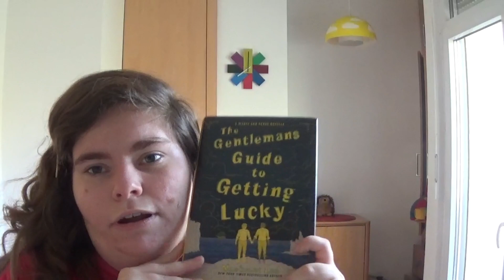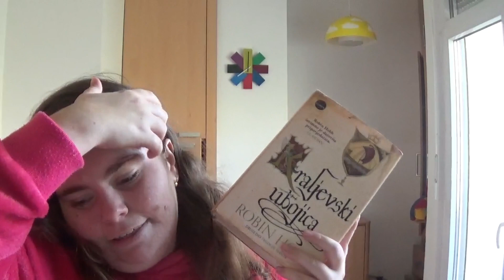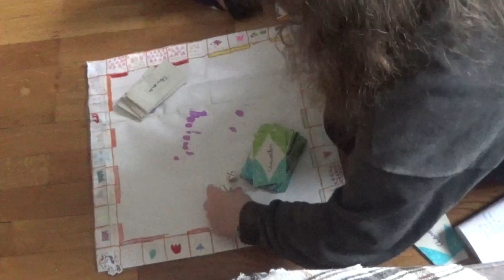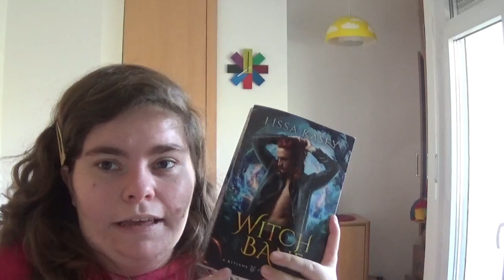June TBR // Kate's Bookopoly #45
This video is my June TBR. In this video, I talk about books I plan to read in June.